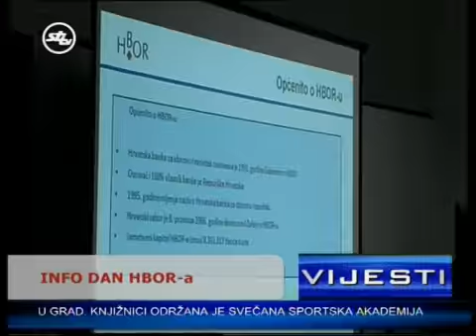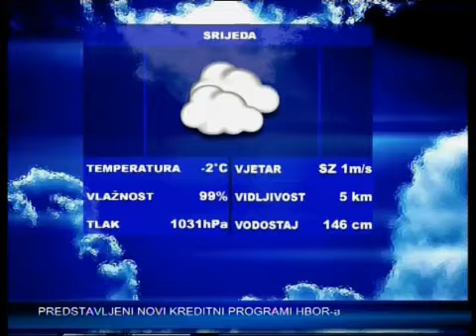SBtv Vijesti u 12.30 - 18.12.2013.